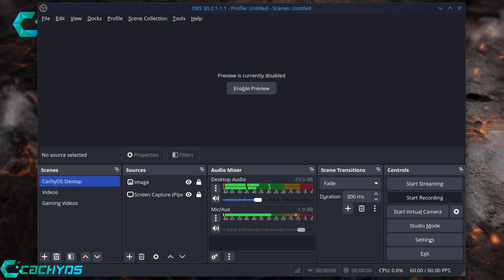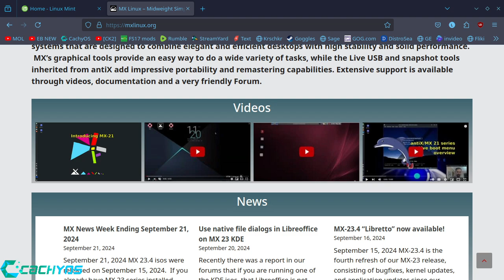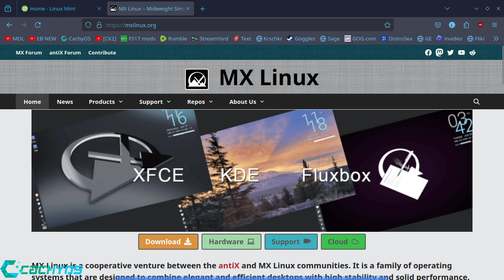STOP Fcukking About With Windows 11 NOOBS USE THESE LINUX DISTROS ONLY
STOP watching bollocks on YouTube if you want a Windows replacement use either of these and never look back.

500Gb nvme SSD SSD
16Gb Cosair DDR4 Ram
CachyOS Linux